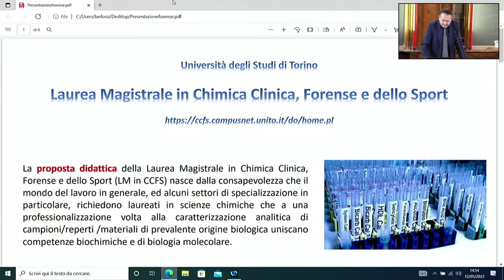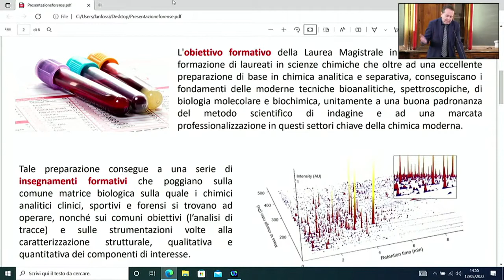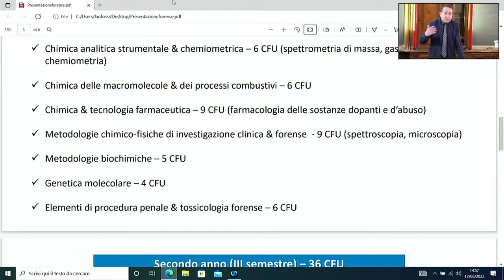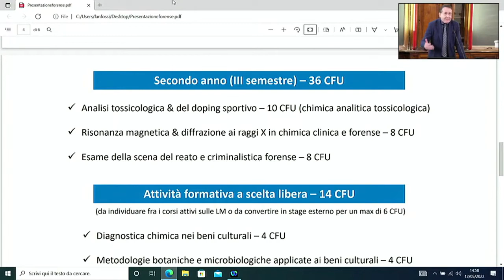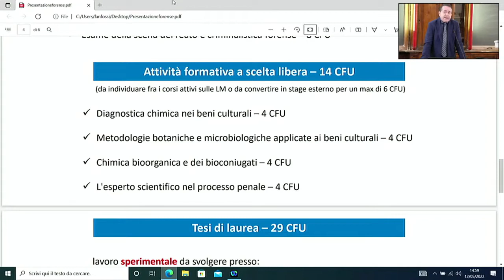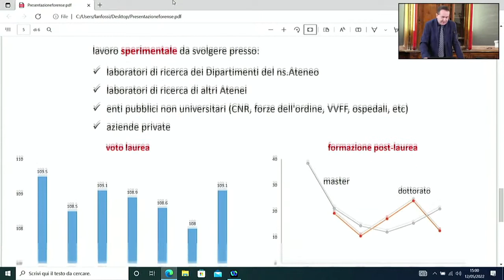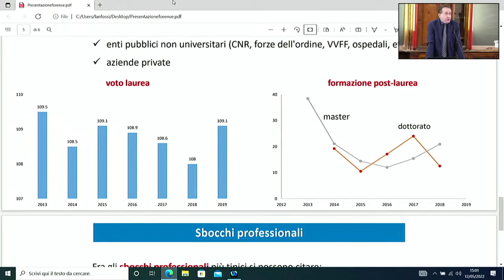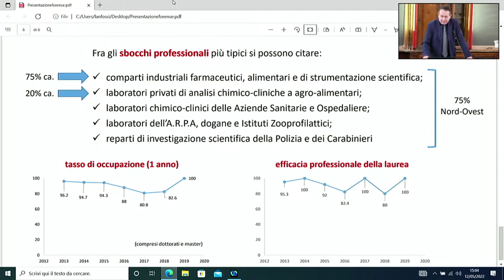Presentazione Laurea Magistrale in Chimica Clinica, Forense e dello Sport - AA 2022-2023